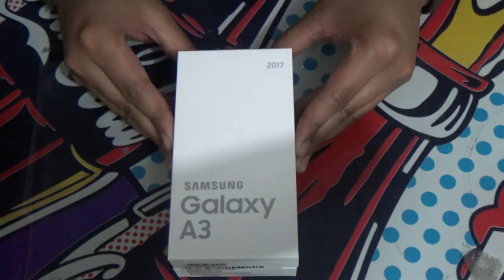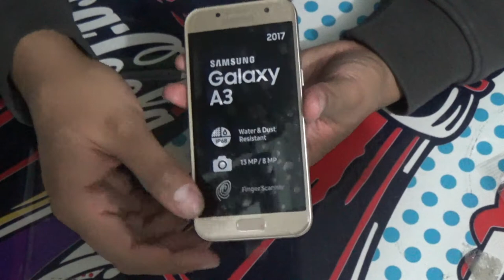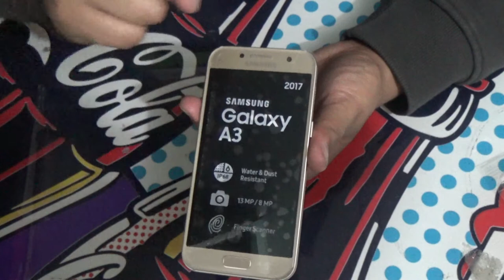Unboxing Samsung Galaxy A3 2017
Hoy Presentamos el Unboxing de La Nueva Samsung Galaxy A3 Versión 2017. Que los Disfruten!!!